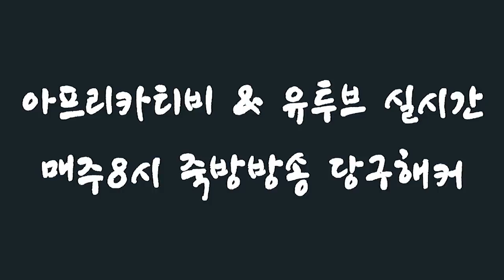[죽빵전문 땡Q방송 당구해커] 2018.11.08 - 4부 목요일 1교시